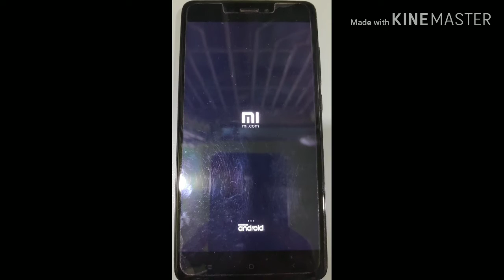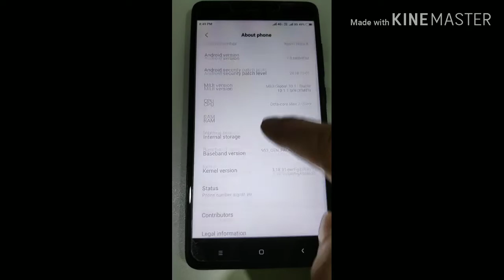Xiaomi Redmi Note 4 MIUI 10 upgrade| How to upgrade to miui10